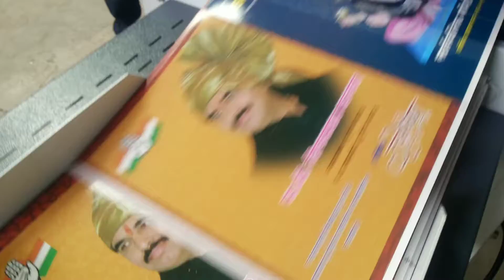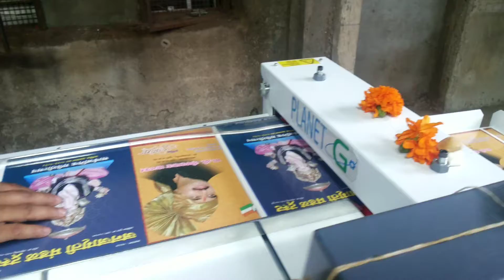Creaser Gold - Planet G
Programmable creasing machine from Planet G running at Sudarshan Arts, Pune.